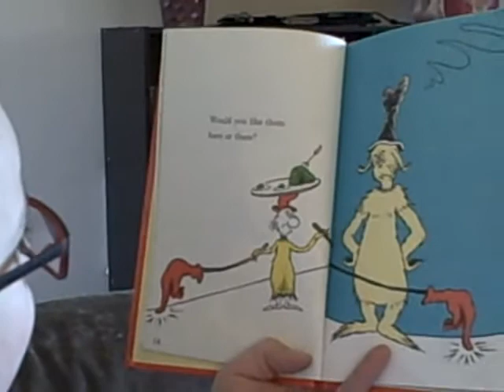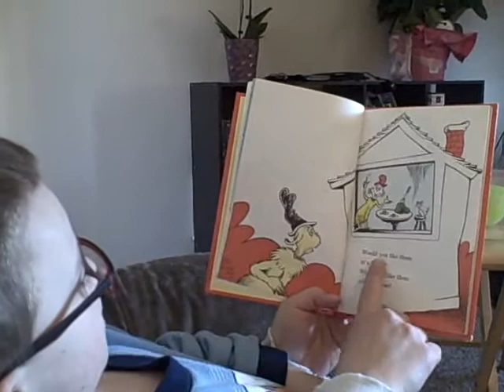Elliot Reads Green Eggs and Ham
We got ourselves a reader here!